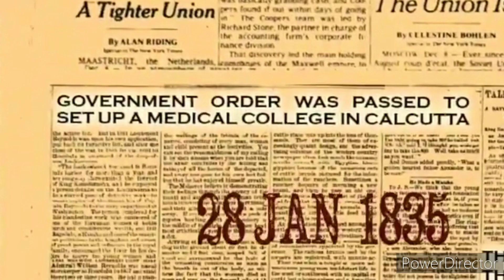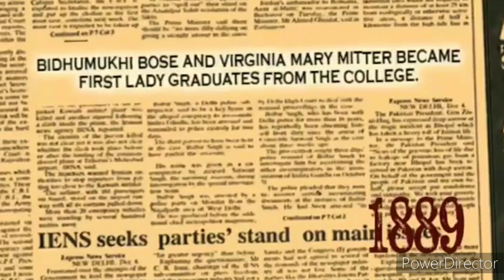Medical College Kolkata - documentary